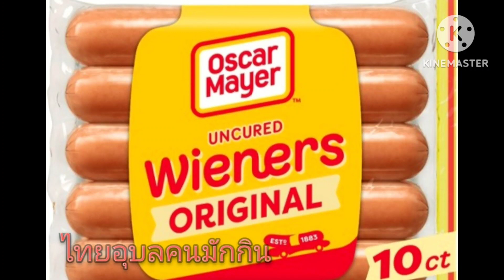Ep.47 Touchdown!! Sunday Night Football Hot Dog ฮอทดอกจ้า@KunnikaSlupski food foodlover yummy!!